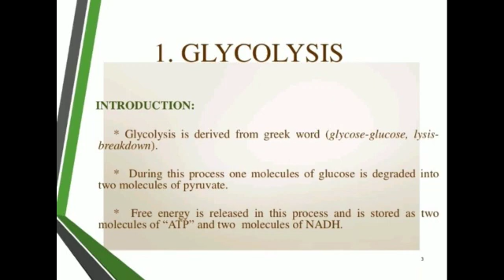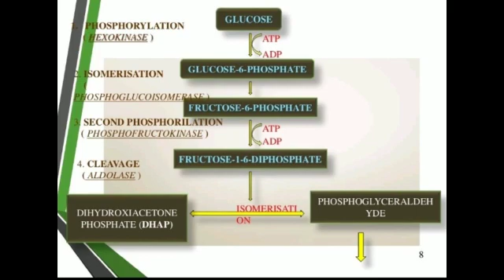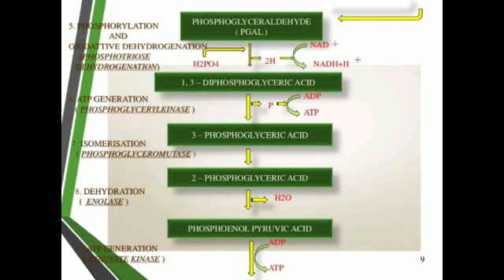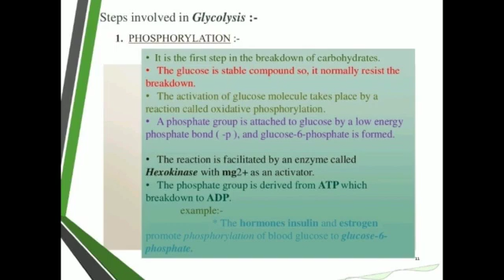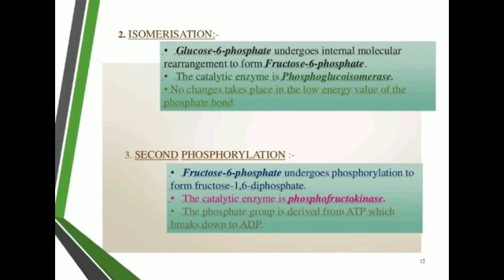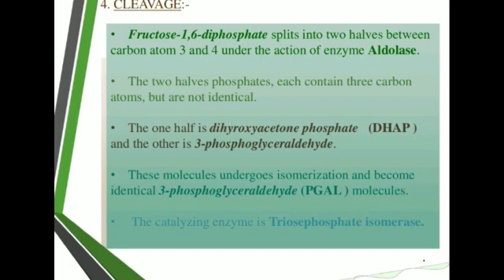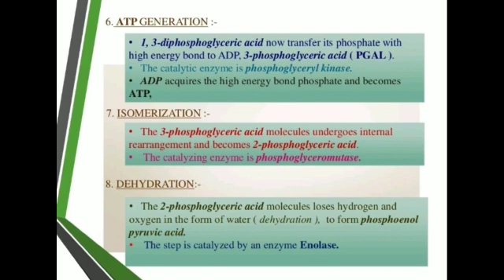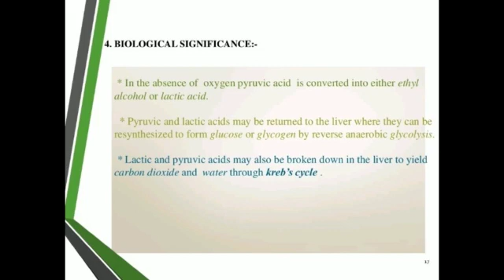1741 Name: Dr.M.Santhoshkumarass: I BSc ZoologySbject: Allied Botany IITopic: Glycolysis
Name: Dr.M.Santhoshkumar
Class: I BSc Zoology
Subject: Allied Botany II
Topic: Glycolysis